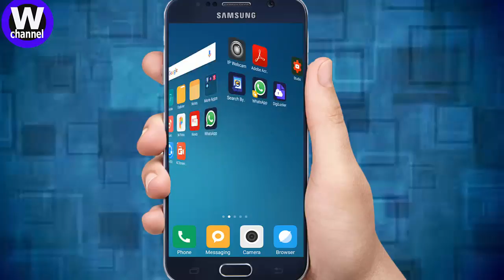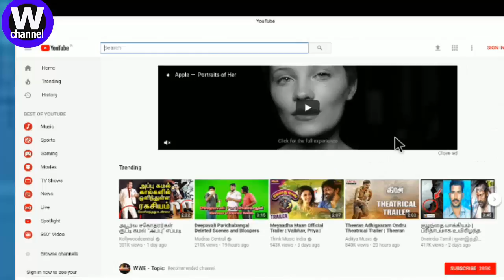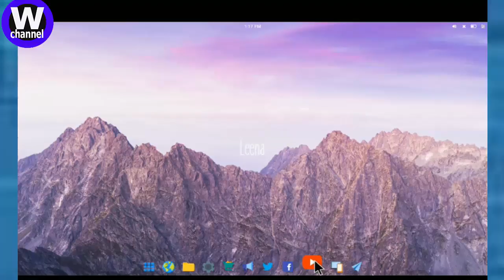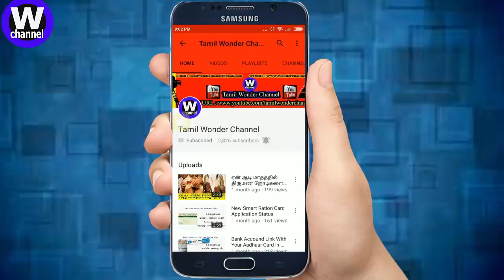உங்களுடைய கம்ப்யூட்டர் (அ ) லேப்டாப் உள்ளது போல் உங்களுடைய மொபைலிலும் பயன் படுத்த வேண்டுமா ?